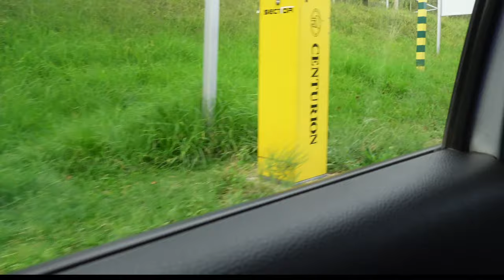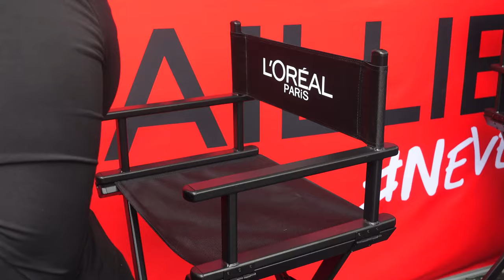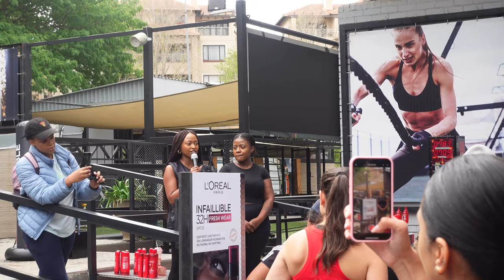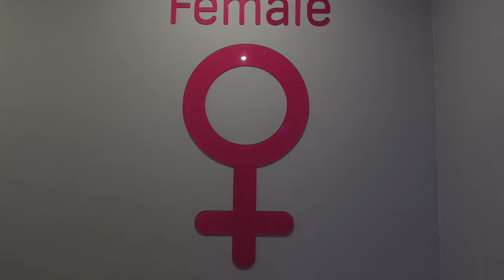Weekly Vlog | L’Oréal Event | Haul | First Wig Install | Content Creator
Hi basties 💌 this video is a day in my life! Spend a day with me at the Loreal Event

let me know what videos you guys would like to see from me this month:)

xoxo

pamsole